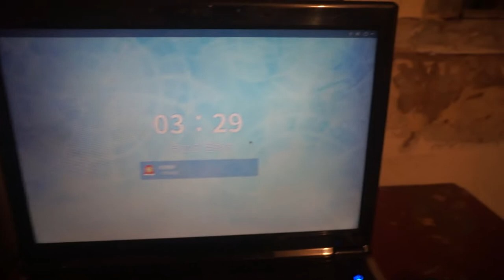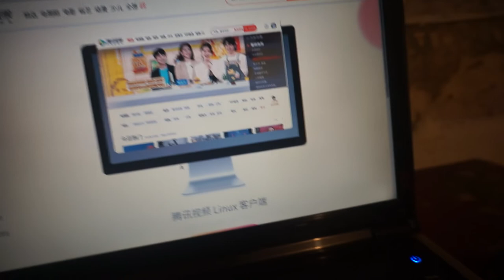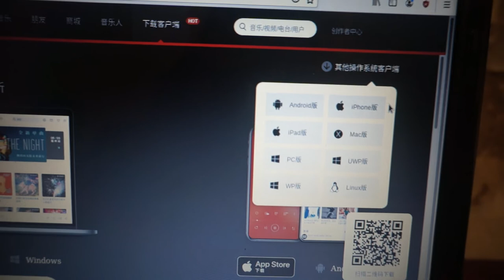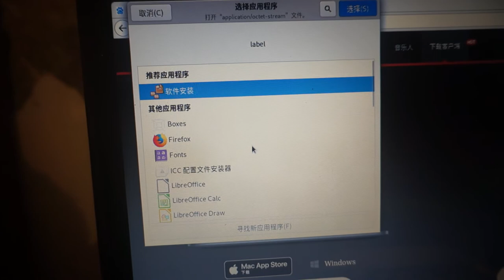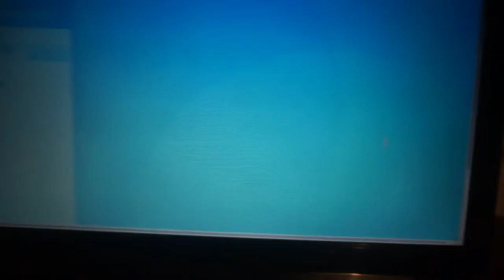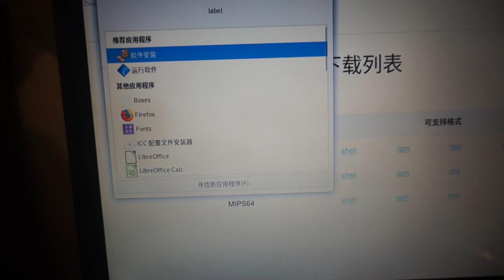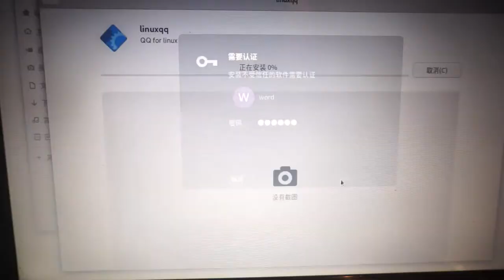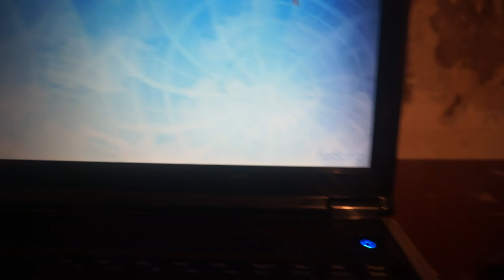Fedora桌面操作系统(.rpm格式）安装腾讯视频及QQ实用操作教程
选择《软件安装》APP进行本地安装方可成功